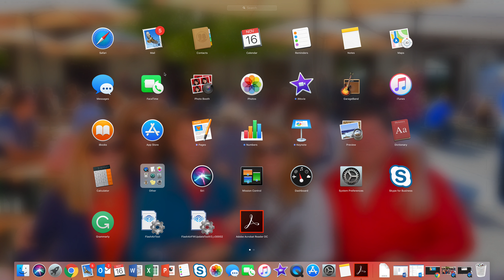Activating adobe acrobat reader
How to edit PDF files on mac laptop